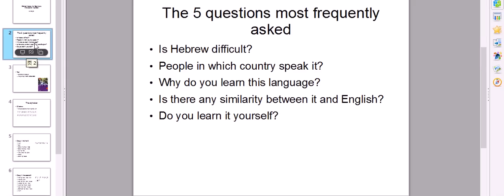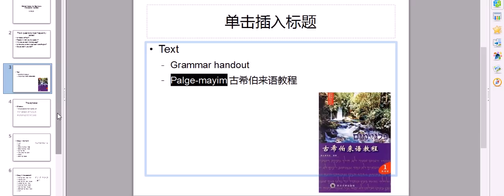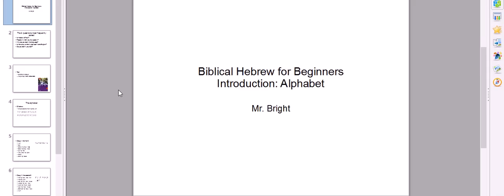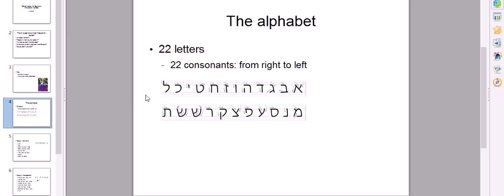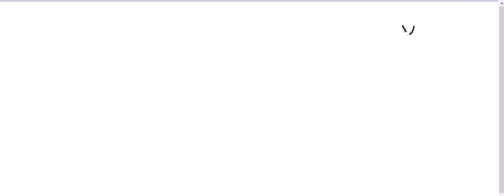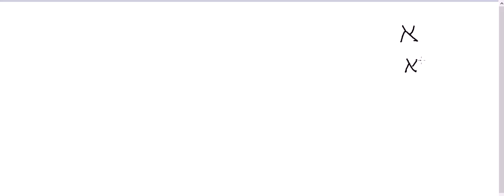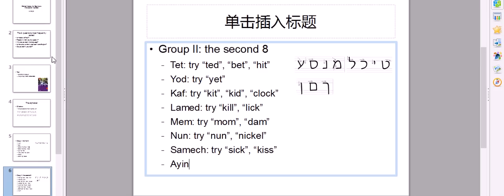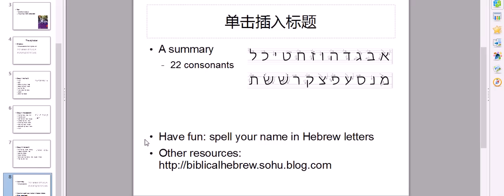圣经希伯来语入门第1课辅音字母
自己录的圣经希伯来语入门课程，这是第一课，辅音字母。